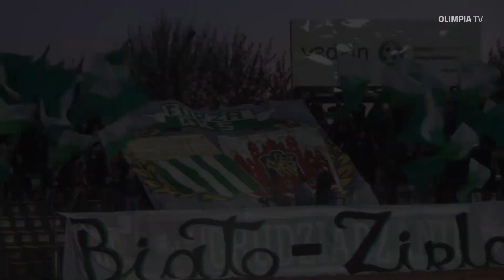Zapraszamy na stadion! Olimpia Grudziądz - GKS Katowice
Przed nami ostatni domowy mecz sezonu. Gra o wysoką stawkę.

Olimpia Grudziądz - GKS Katowice - 28 maja, godz. 12.30

Prezentujemy materiał zachęcający do odwiedzenia w tym dniu stadionu całymi rodzinami.

W materiale zawarte są wypowiedzi najmłodszych kibiców Olimpii Grudziądz.

Realizacja: Żaneta Domachowska, Filip Obuchowski
Montaż: Żaneta Domachowska